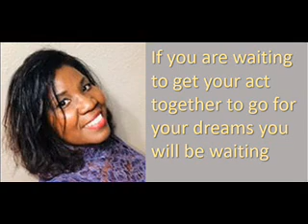🕺🏿💞🔮 Men Relationships and Other Fables guest Kerry W Clancy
Welcome to Men, Relationships, and other Fables.  If you want authentic thought-provoking conversations and insights that transform you are in the right place.

I am your host Nicole W we learn and grow from those who have done the work and manifested phenomenal success in business and in life.

Today I have Kerry W Clancy the CEO of Yo Baby Cyber Records and an Entertainer who will share a Moment of Truth that was a breakthrough for his career and business.